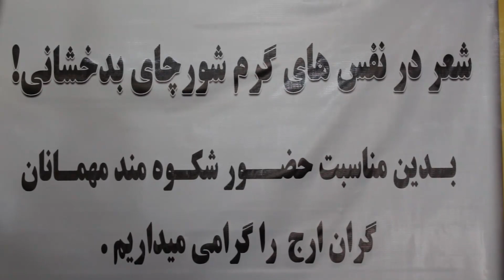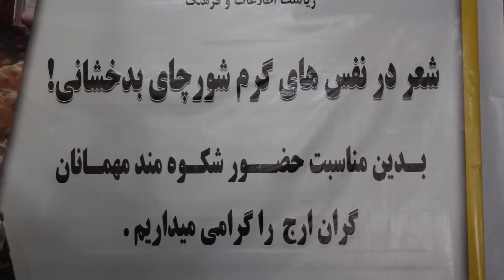برنامۀ فرهنگی «شعر در نفس‌های گرم شورچای بدخشانی» در شهر فیض‌آباد برگزار شد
ریاست اطلاعات و فرهنگ بدخشان برنامه‌یی را به هدف رشد و پاسداری از ارزش‌های فرهنگی تحت نام «شعر در نفس‌های گرم شورچای بدخشانی» با حضور ده‌ها تن از شعرا، فرهنگیان و نویسنده‌گان در شهر فیض‌آباد مرکز این ولایت برگزار کرد.

در این برنامه یک روزه شاعران و فرهنگیان با خوانش و دکلمۀ اشعار به توصیف شورچای بدخشانی پرداختند و خواهان ثبت آن در بخش میراث‌های فرهنگی کشور شدند.

معزالدین احمدی، رئیس اطلاعات و فرهنگ هدف از برگزاری این برنامه را تقویت، رشد و توسعۀ فرهنگ‌های بومی و معرفی آن به جهانیان توصیف نموده گفت که امارت اسلامی به حفظ و رشد فرهنگ‌های بومی در کشور متعهد است.

او شورچای را یکی از غذاهای محلی بدخشان توصیف نموده افزود: «قرار تحقیقاتی که انجام شده، این نوشیدنی بومی بیش از چهل فایدۀ منحصر به ‌خودش را دارد و نیز به نسبت داشتن مصرف کم در هر خانواده قابل دسترس است.»